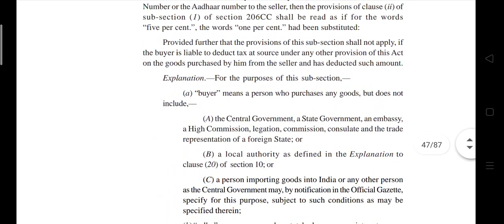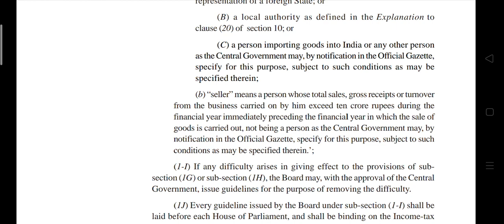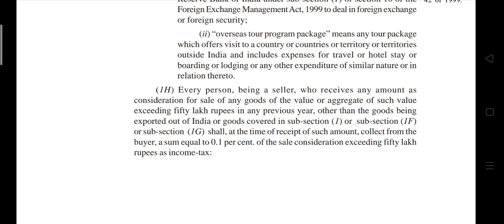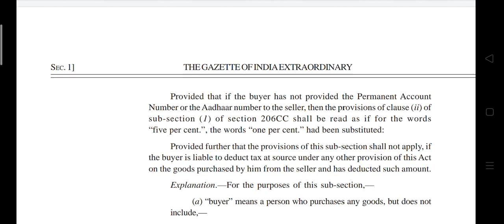1OCT नया TAX नया नियम ,क्लियर युर DOUBTS